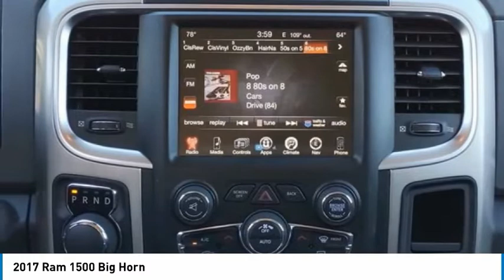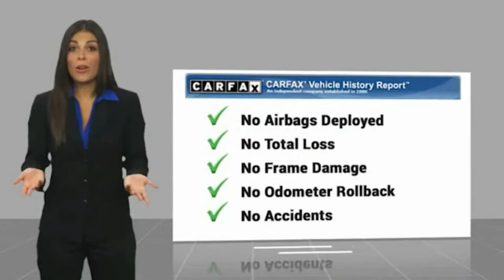2017 Ram 1500 S852667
2017 Ram 1500 Big Horn

**TAKE ADVANTAGE OF OUR REAL NATIONWIDE LIFETIME WARRANTY. UNLIMITED TIME AND UNLIMITED MILES**NAVIGATION SYSTEM, BACKUP CAMERA, BLUETOOTH, CLOTH BUCKET SEATS, POWER DRIVER FRONT SEAT, ALLOY WHEELS, HEMI 5.7L V8 MULTI DISPLACEMENT VVT 8-SPEED AUTOMATIC, 15/21 CITY/HIGHWAY MPG, ODOMETER IS 40522 MILES BELOW MARKET AVERAGE!!!Call the all new Westshore Honda at to confirm availability and schedule a no-obligation test drive. We are located at 2522 N. Dale Mabry Hwy, Tampa FL 33607.